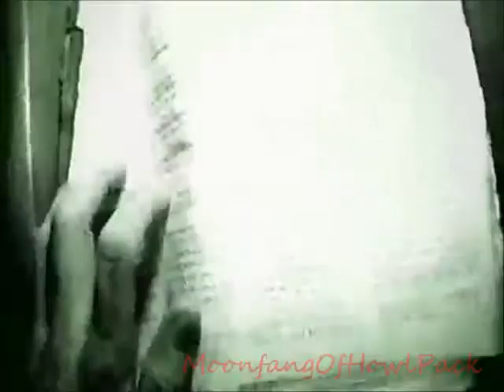This is Halloween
I know i used this song already...but i rly thought it fit my idea for the movie Grave Encounters. but then there wasn't enough scary stuff to make an entire vid -_- Anywho, even with what i had, i wasn't able to complete it D: I'll try to later... but it's late and i just rly want to post this.